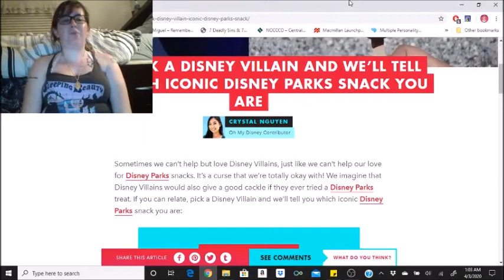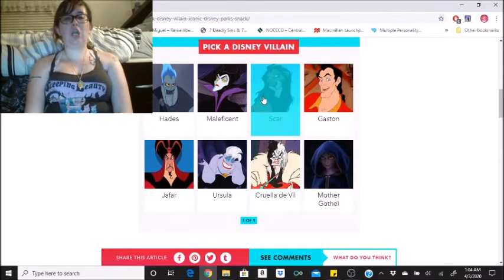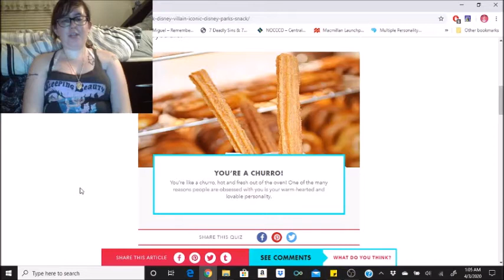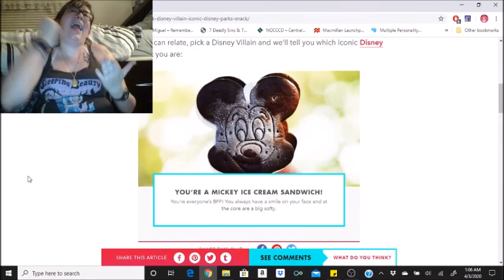Pick a Disney Villain and We'll Tell You What Iconic Disney Parks Snack You Are